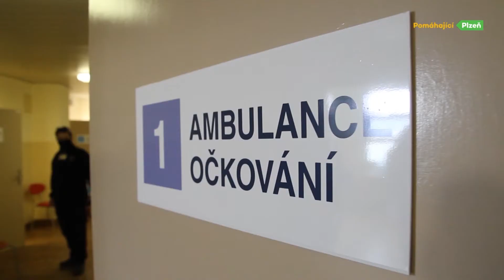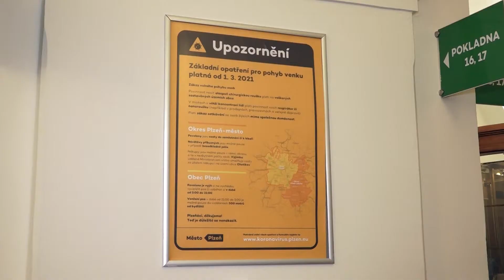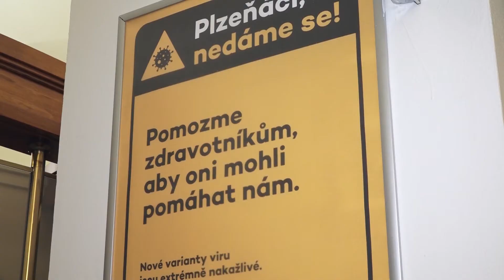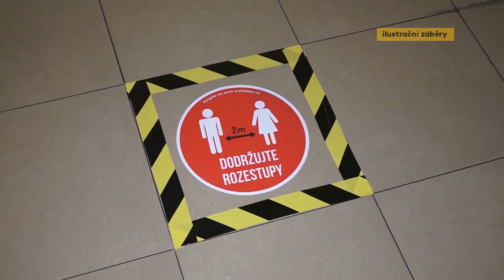Plzeň v kostce (15.3.-21.3.2021)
Reportáže:
Plzeň spustila proočkovací kampaň
Město si připomnělo narození T. G. Masaryka
Letáčky v ulicích upozorňují na vládní opatření
Školy z Plzně budou spolupracovat s pedagogickou fakultou
Kašna Velbloud se dočká opravy
Knihovna města Plzně má výdejní okénko